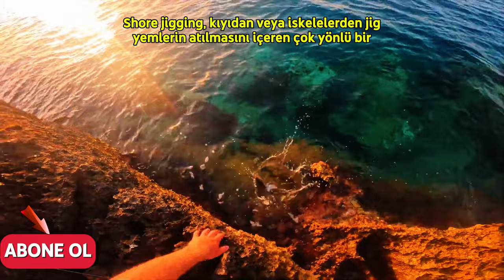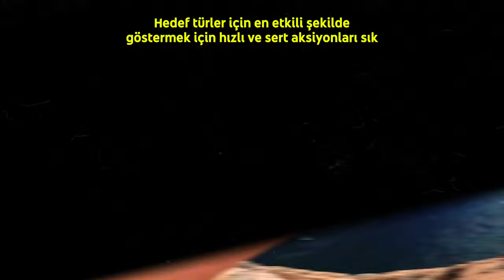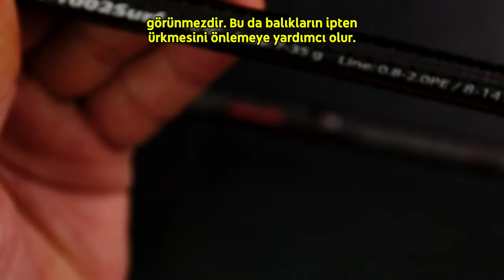"Shore Jigging" Yani Kıyıdan Jig ile Balık Avı Nedir? Nasıl Yapılır? | Balıkçılık Eğitimi Videoları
Shore Jigging teknelerde tipik olarak kullanılan jiglerden çok daha küçüktür. Bu yöntemde 20 gramdan 100 grama kadar jig yemleri kullanılır. Bu yöntem, özellikle kıyının aniden derinleştiği kayalık bölgelerde sinarit, orfoz, torik ve orkinos gibi birçok avcı balığı avlamak için iyidir. Bir diğer deyişle, kıyıdan yapılan jigging tekniğinin bir türüdür. Amaç, kamışı hızlı bir şekilde aşağı yukarı sallayarak, yaralı balığı sahte yeme dipten yukarı doğru kaçmaya zorlamak ve bir iki metre hızlıca sarıp tekrar batırarak bu hareketlerin tekrarını sağlamak. Bu ve benzeri yöntemler, balığın yeme saldırısına yol açacaktır.
30. BÖLÜM - BALIK AVINDA SHORE JIGGING TEKNİĞİ.
🔥 BENİMLE İLETİŞİME GEÇİN! 🔥
🌐 SİZE BİR SORUM VAR ➡️ Bu videoda anlatılanlar ile ilgili eksik gördüğünüz veya bilinmesi gerektiğini düşündüğünüz, fikirleriniz var mı? YORUMLARDA BİZLERLE PAYLAŞIN.
➡️ HER HAFTA YEPYENİ BİR "SHORTS" VİDEOSU GELMEYE DEVAM EDİYOR ...